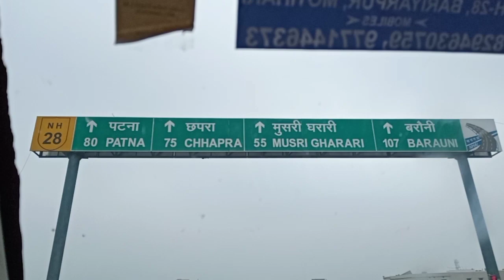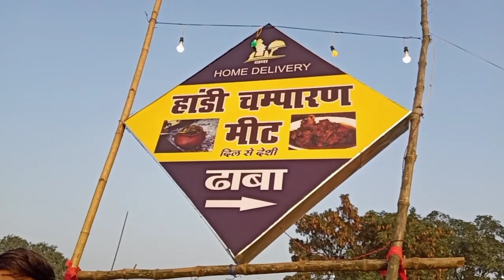Motihari to Aurangabad Bihar Police Exame 2020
नमस्कार
     स्वागत है हमारे youtube channel Ravi Rajak Official में आज आप सभी को इस वेडिओ के माध्यम से बताया हु।
अपने दोस्तों के साथ मोतिहारी से औरंगाबाद बिहार पुलिस का exame देने जा रहे है